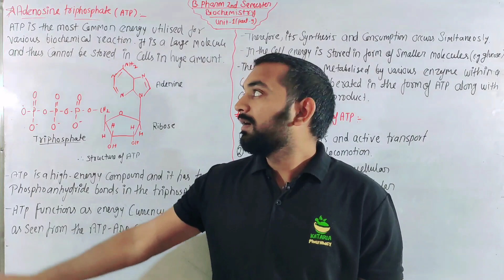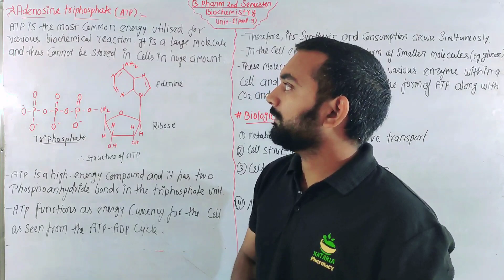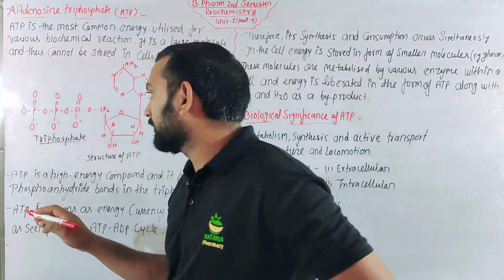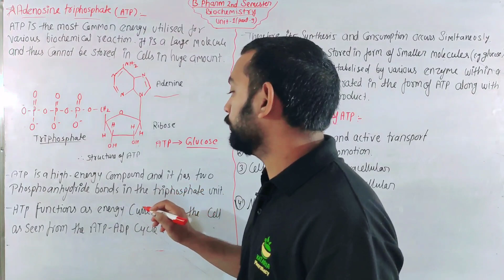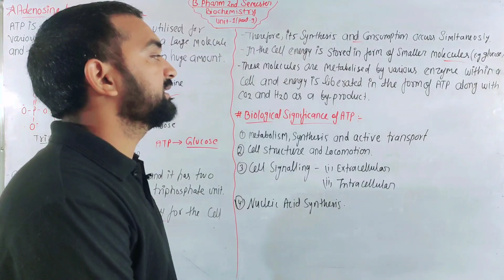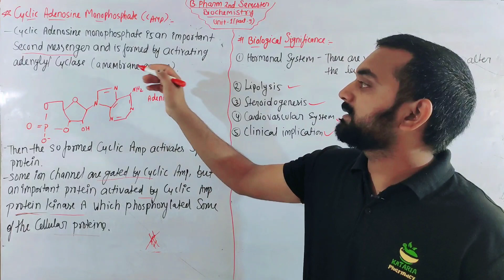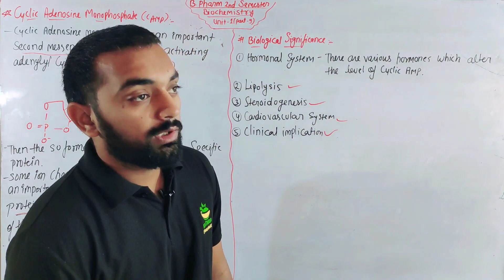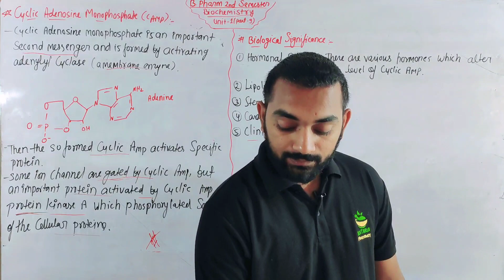Adinosine triphosphates(ATP), Biochemistry, Unit-1(Part-9) B.Pharm 2nd semester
biochemistry unit-1
concept of free energy
# energy Rich Compound
adinosine triphosphates

@Kataria Pharmacy